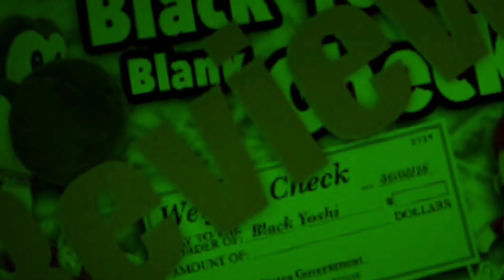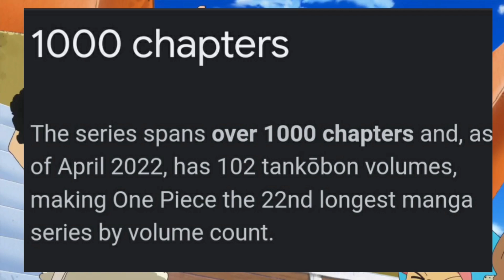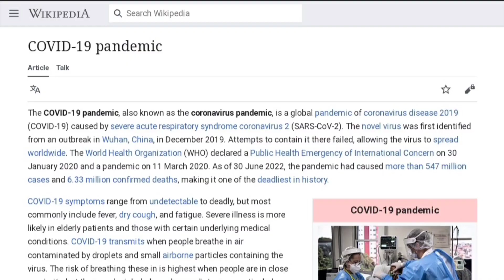My Thoughts on One Piece - Greatest Manga Ever?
Today I give my thoughts and opinion on the hit Manga/anime series, One Piece. Perhaps my favorite Manga.